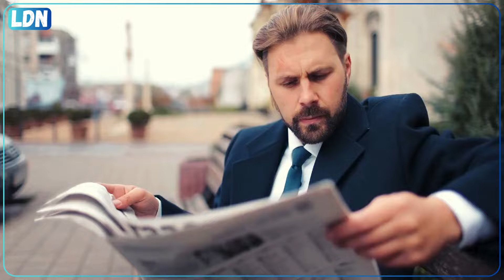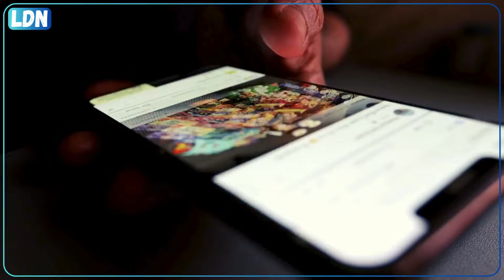Plusieurs changements en France à partir du mois de mai !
Découvrez les dernières nouvelles de ce qui se passe en France et dans le reste du monde en quelques minutes : restez informés facilement et rapidement !

SOURCES 📌

INFOS 🔎

Je ne suis ni journaliste ni politicien. Mes vidéos rassemblent simplement des nouvelles  provenant de sites reconnus et fiables, de manière simplifiée.

Je cherche à rester neutre, fournissant des informations objectives et équilibrées.
Cependant, il est essentiel de comprendre que la neutralité peut varier, et certains spectateurs peuvent percevoir des biais même chez ceux qui prétendent rester neutres.

Ainsi, je conseille toujours de consulter différentes sources d'information pour obtenir une perspective plus complète. Même si un site est fiable et reconnu, rester méfiant envers l'information est sage. Ne vous contentez pas d'une seule source, aussi crédible soit-elle.